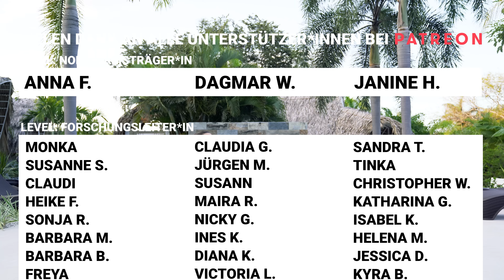Matten-Pilates für die Mittelstufe 30 ⚖️😊 Komm zu mir an den Pool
Heute sind wir für 30 Minuten zusammen auf der Matte. Oh ja, unsere Muskeln werden dir nachher danken für ein wenig Aufmerksamkeit. Versuch dich für eine halbe Stunde ganz auf dich und deinen Körper zu konzentrieren.
Wenn du heute gerne länger als 30 Minuten trainieren möchtest, dann mach doch vorher noch das Standing-Pilates Video, welches 20 Minuten geht.

Ansonsten…
Zieh deine Socken aus, leg deine Matte hin, auf geht’s!

0:00 Intro
0:51 Workout
30:48 Outro / Patreon-Credits

Der tolle Hintergrund befindet sich im Boutique-Hotel Les Voiles Blanches in Costa Rica. Falls ihr einen Trip dorthin plant, schaut doch mal hier vorbei